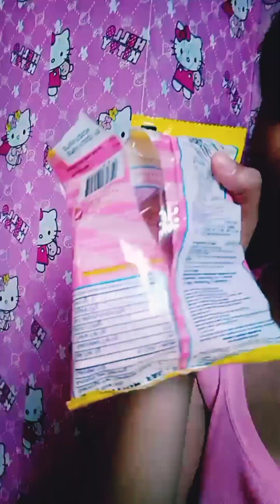THIS IS MY DAILY ROUTINE AS MOMMY ❣️